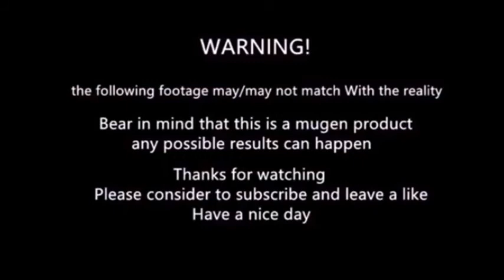Mugen - Kamen Rider Diend vs Kamen rider Woz White